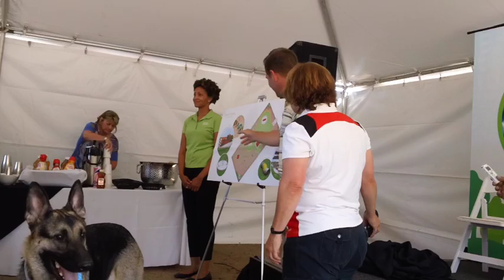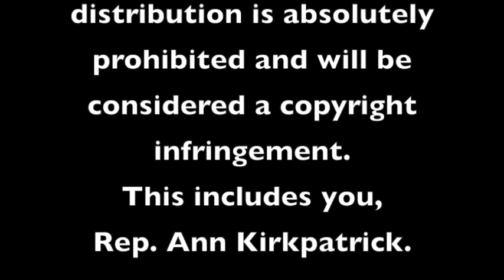The Unveiling of the Beneful Dog Park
The unveiling of the $500,000 Beneful Dog Park